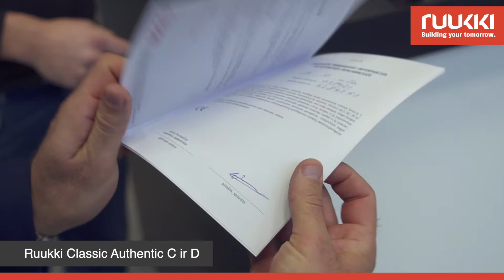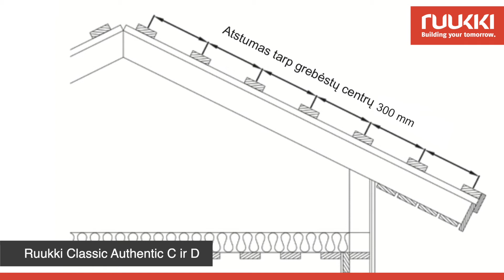Ruukki Classic Authentic C ir D stogo dangų pristatymas, privalumai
Išskirtinis „Classic Authentic“ profilis yra gaminams iš storesnio, 0,60 mm storio plieno lakštų, primena stilingą tradicinį valcuoto profilio stogą. Šis paprasto ir klasikinio dizaino profilis puikiai dera prie įvairaus architektūrinio stiliaus namų. Tai puikus pasirinkimas mažo nuolydžio stogams. Classic profilis – tai gražus, plokščias paviršius. Užlenkta priekinė briauna padidina stogo ilgaamžiškumą.